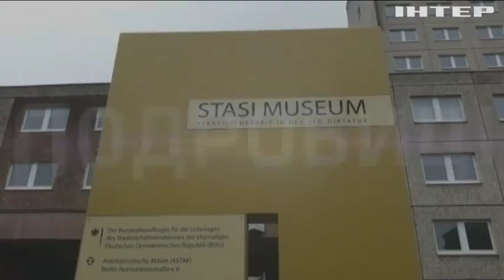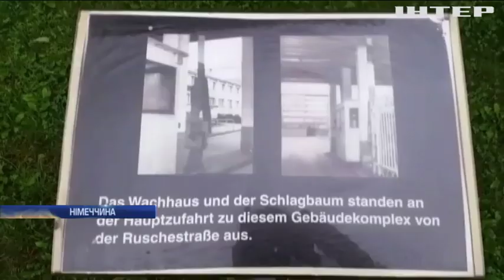У Китаї вводять обов'язкове сканування користувачів смартфонів